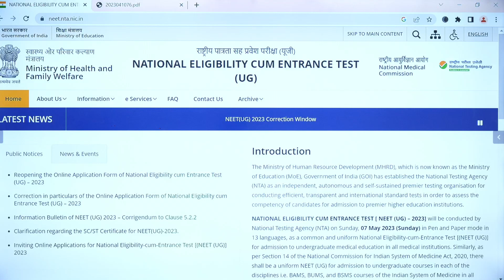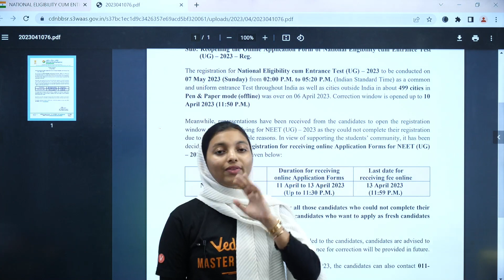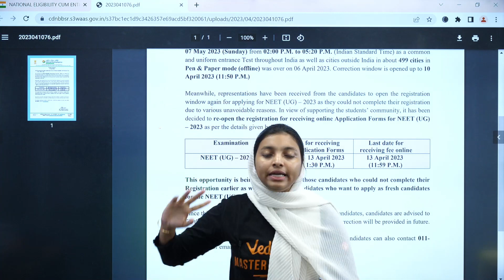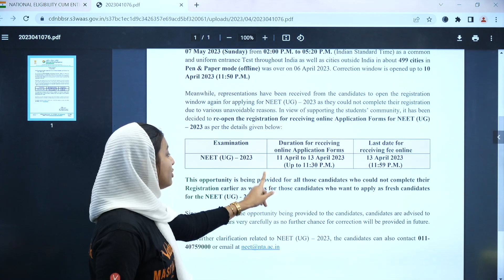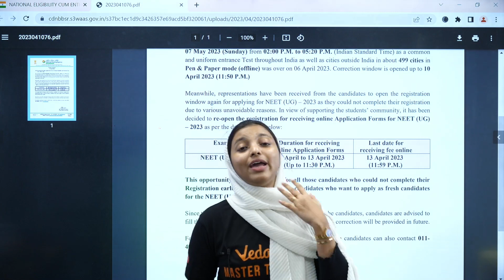NEET BIG UPDATE !! | NEET New Circular Out | NEET 2023 Application Form Date Extended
Due to requests from candidates seeking corrections in the Online Application Form of NEET-UG 2023, the National Testing Agency (NTA) has made the decision to open NEET Correction Window 2023. Candidates can now modify their particulars in the Online Application Form of NEET-UG 2023. For further information on the correction process, please watch the complete video.

Also according to the NTA latest update NEET 2023 Application Form Date Extended and students can now have time to fill up the form.